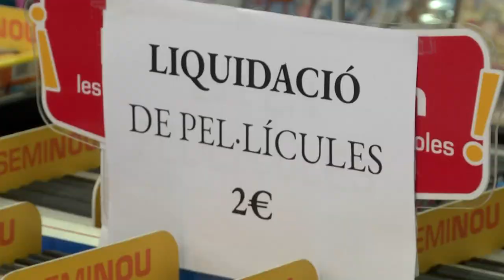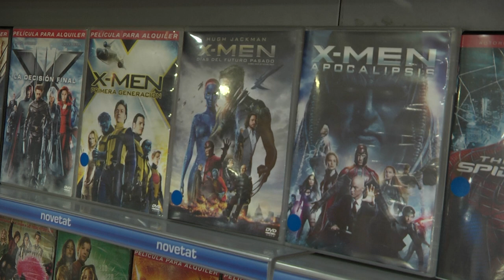La dualitat d´una sabateria i un videoclub, resistint a les grans plataformes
Abans de l’arribada de les grans plataformes digitals com netflix o hbo, era molt comú anar al videoclub per llogar pel·lícules. A Cardedeu ara mateix no en queda cap però si els seus vestigis, si us acosteu a la sabateria sabates del carrer Mare de Déu del Pilar encara podeu trobar pel·lícules en DVD.